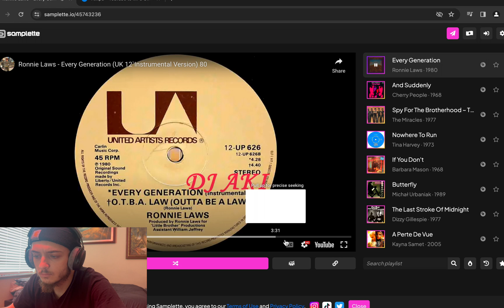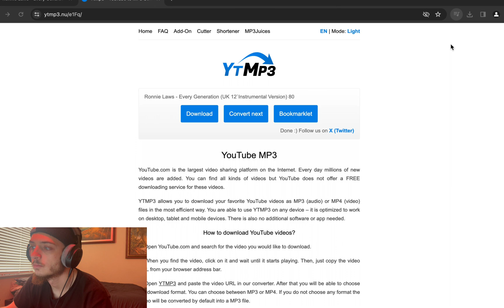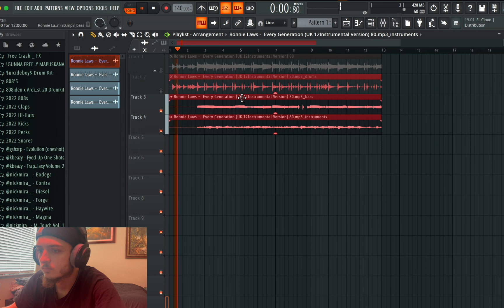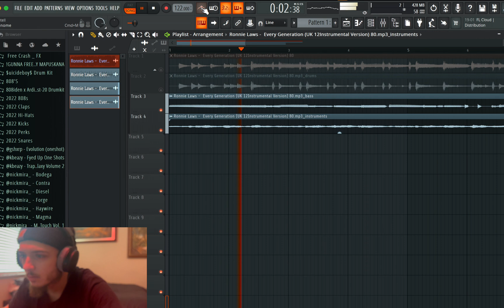Making a Beat From Scratch | FL STUDIO COOKUP | EP. 1